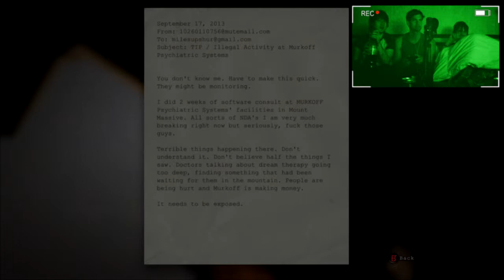John, Luke and Seb Play: Outlast [Part 1]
So we played this game, around a year after release, but fuck it.
The lights were rising everywhere and Helga wanted a kiss.